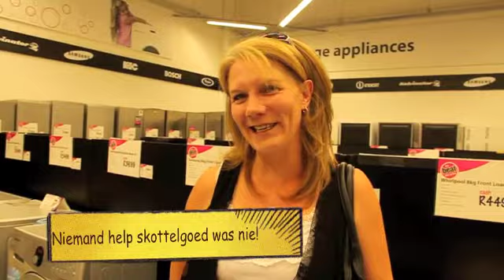Elsabe's Shopping Spree Experience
6 November 2011 -  Elsabe de Lange, our Get A Life Winner, goes on a R20 000 shopping spree courtesy of Woodlands Boulevard!